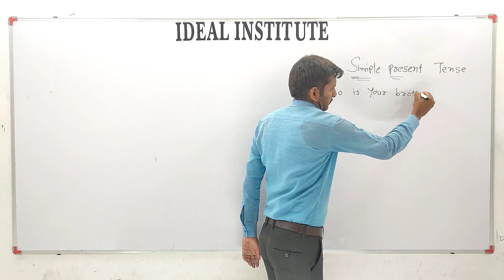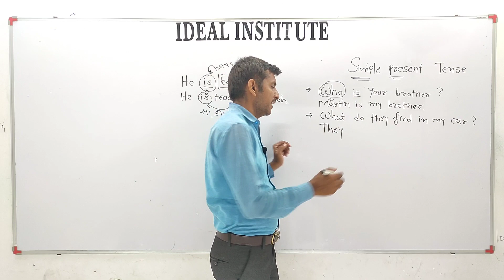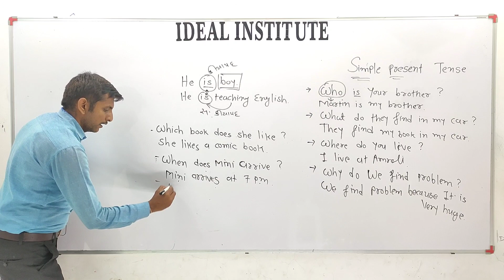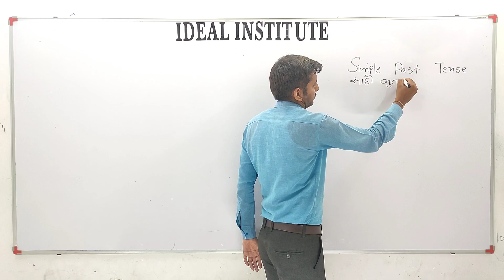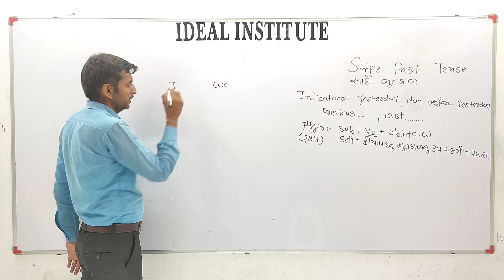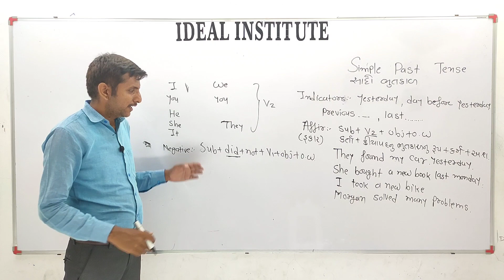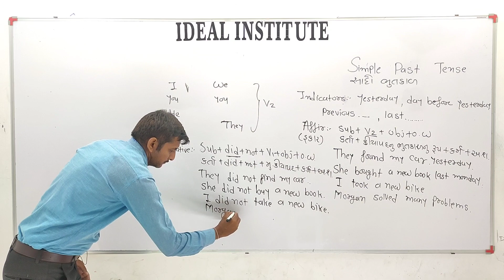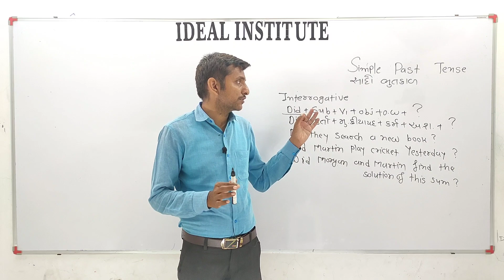Simple Past Tense || English Grammer || Nileshsir Joshi